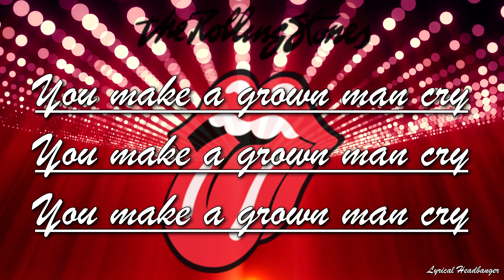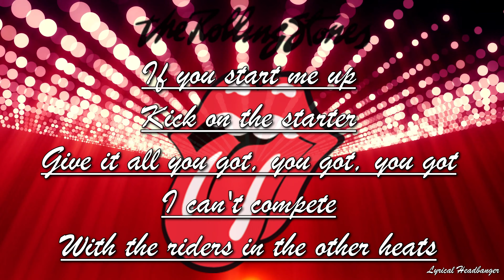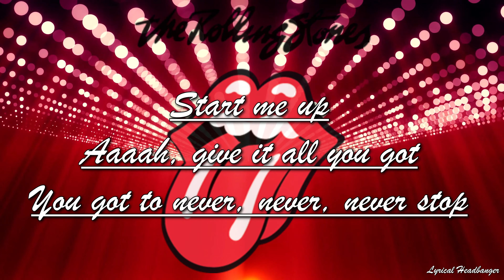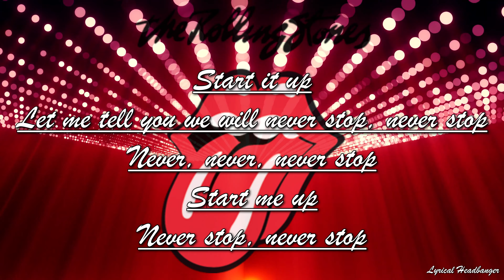The Rolling Stones - Start Me Up (Lyric Video)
Album: Rolling Stones - Tattoo You (1981)